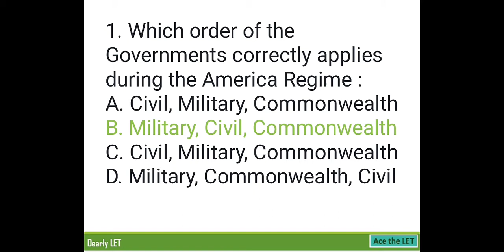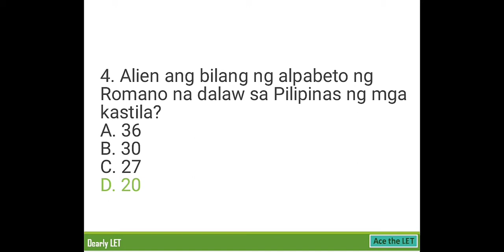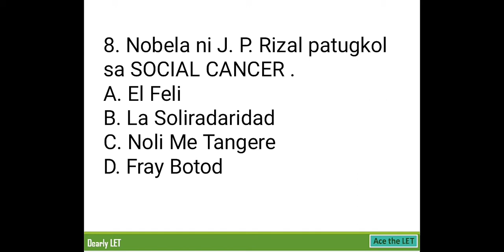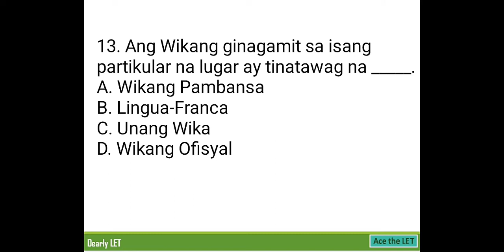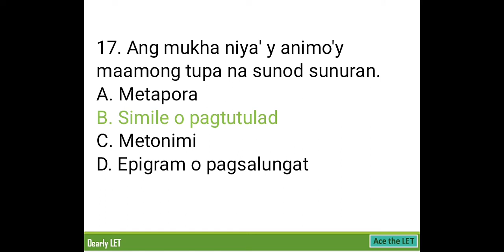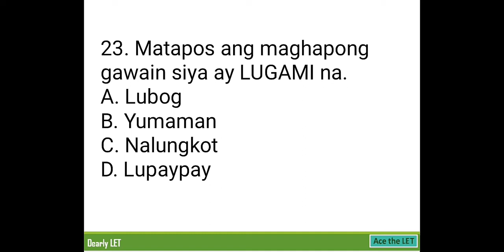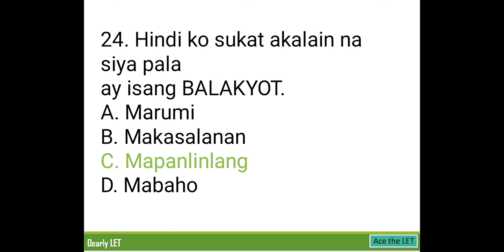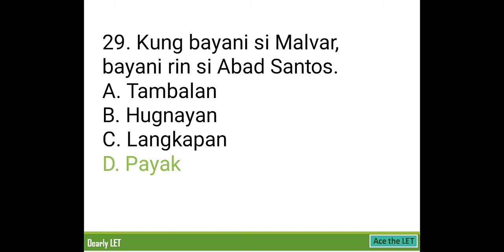Paano ba pumasa sa LET? | GenEd Part 4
Good Day, future LPT!

You can also share this to your friends who would like to review online for FREE. God speed, future LPT. CLAIM IT. ACE IT. TOP IT.